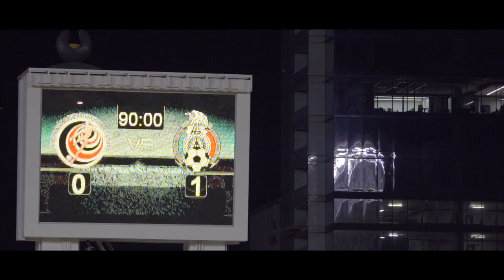El color: Costa Rica vs. México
No tw pierdas el color de nuestro segundo duelo de las eliminatorias de Concacaf rumbo a Catar 2022.